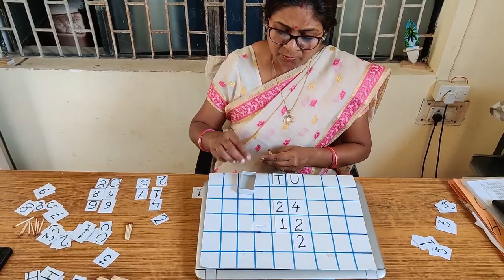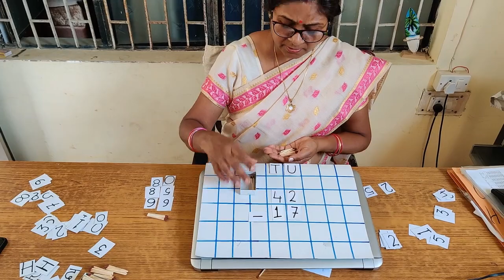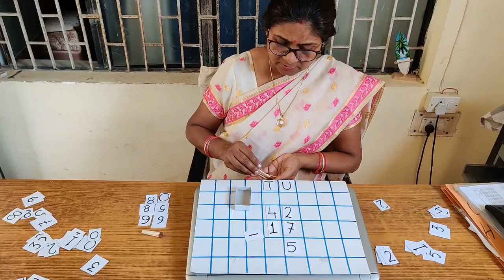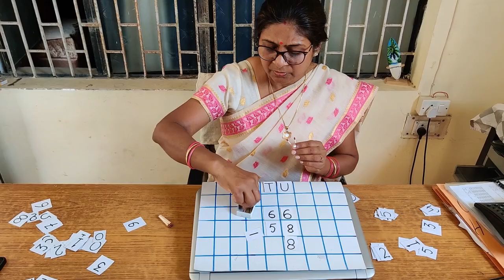Learning Subtraction with Matchsticks (English) (Class 2-5) | Easy subtraction techniques for kids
Hello Everyone,

I am back with more fun ways to learn mathematics and this time I'm teaching how to subtract two numbers using the our same old faithful technique of matchsticks.